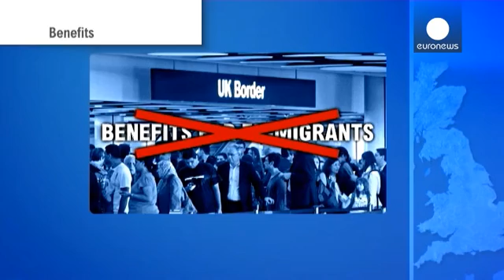"Brexit",Tusk: "Buoni i progressi fatti ma ancora questioni in sospeso"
"Una proposta per un nuovo accordo" tra Unione Europea e Regno Unito sarà sul tavolo martedì: parola del presidente del Consiglio europeo. "Buoni i progressi fatti ma ci sono ancora questioni in sospeso", ha spiegato Donald Tusk. L'intesa tarda, dunque, ad arrivare. Dopo la fumata nera di domenica a Londra, gli esperti degli aspetti tecnici hanno continuato a lavorare per finalizzare la proposta per l'appartenenza del Regno Unito all'Unione Europea.